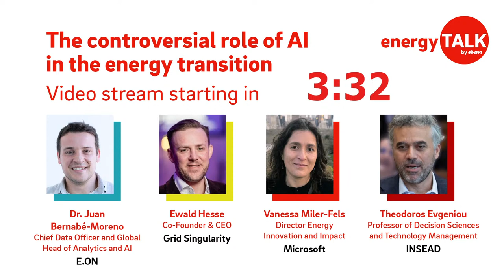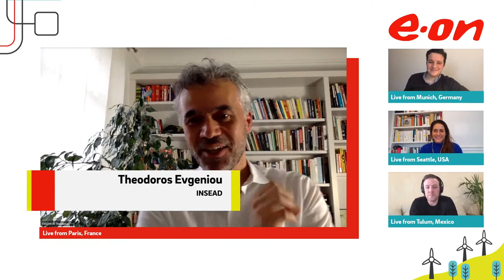Live now: Energy Talk | The controversial role of AI in the energy transition